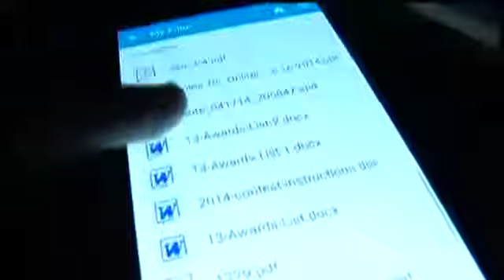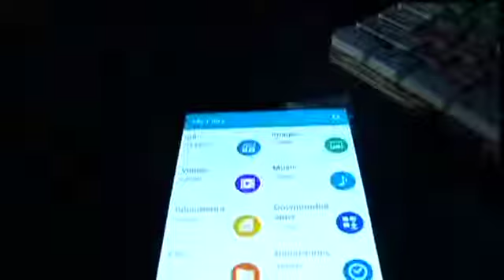Mark Lanterman talks to Channel 12 News about the Consequences of Increasingly Secure Smartphones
Law enforcement has become increasingly concerned that smartphone encryption is too difficult to bypass while privacy advocates say that improved security is a good thing. about all of the information you have stored on your cellphone. Accordingly, cellphones are often critical pieces of evidence. Cybersecurity expert and computer forensic analyst Mark Lanterman explains, “Cell phones are treasure chests full of evidence”.  If the government is complaining about not being able to access your information, it may be a good thing for consumers since it means that hacker’s can’t either. As technology advances, it becomes increasingly difficult to balance privacy and security.